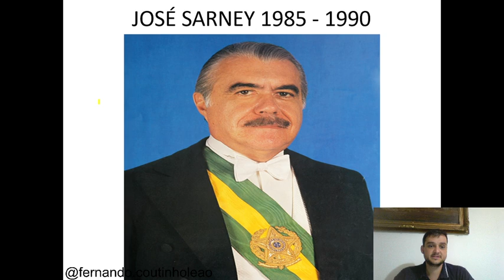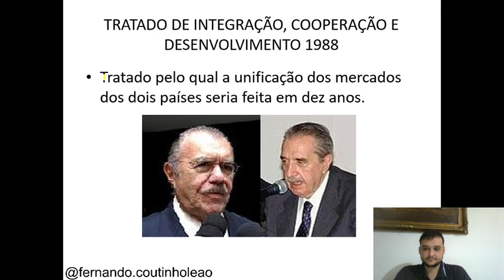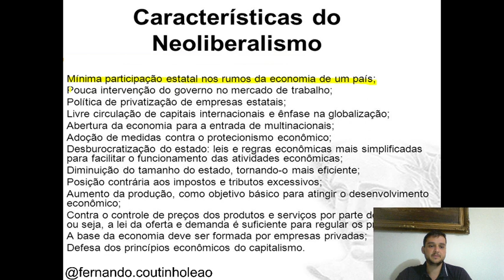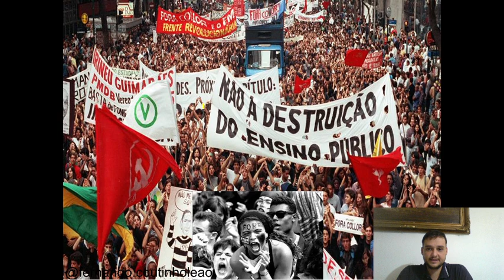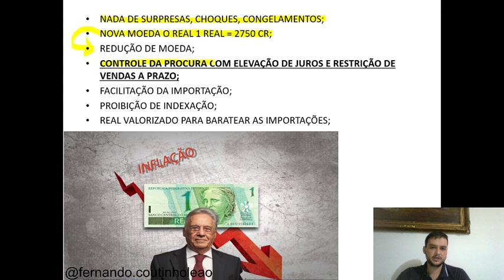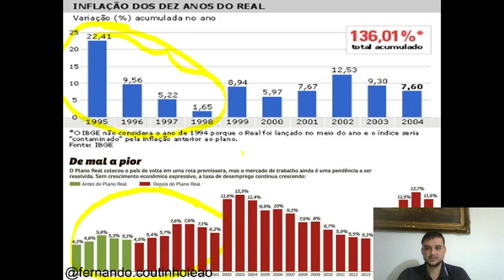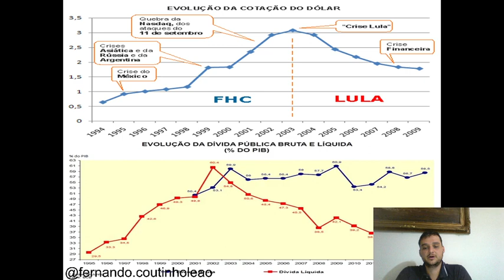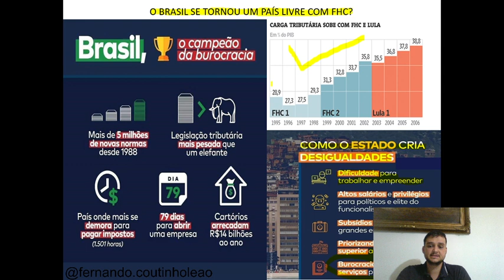Nova República: de Sarney a Bolsonaro